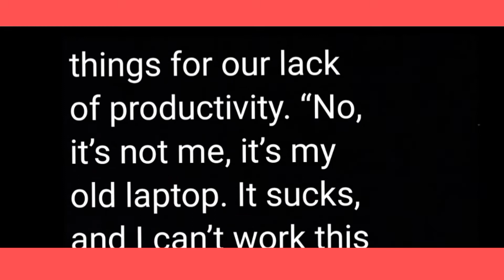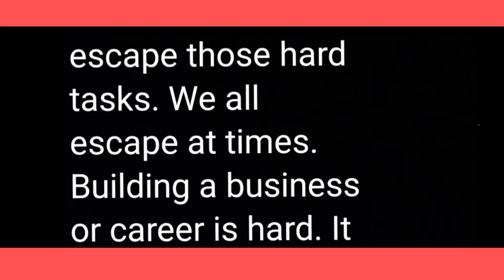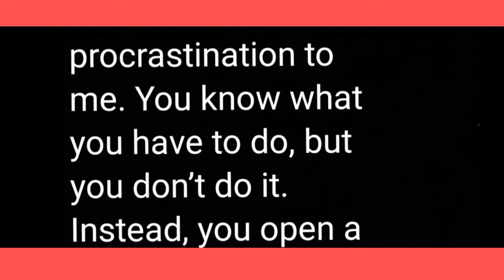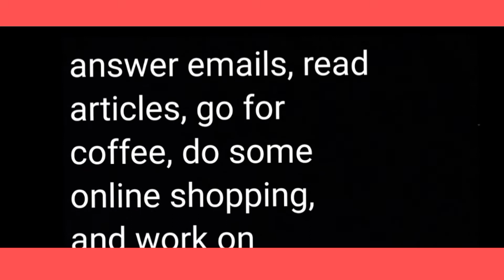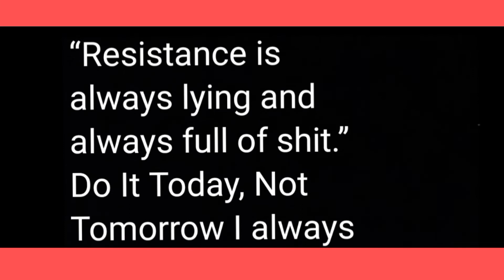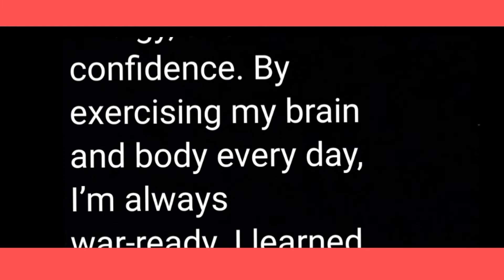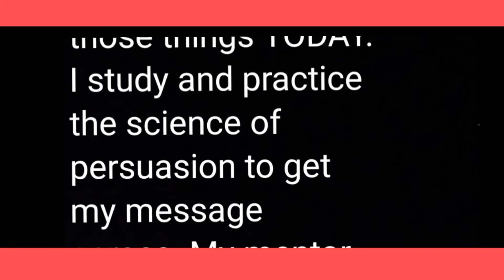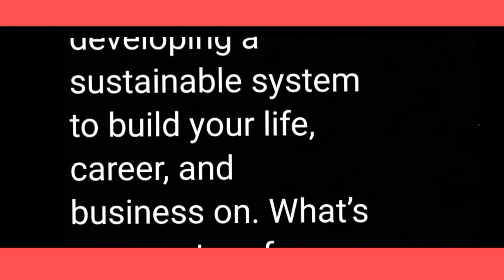Learn English through Story | Do it Today | English Listening |English Pronunciation |EnglishEatsV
Love ❤️ or Money 💰 Chapter-II
THE MODEL MILLIONAIRE Oscar Wilde Unless one is wealthy there is no use in being a charming fellow. Romance is the privilege of the rich, not the profession of the unemployed. The poor should be practical and prosaic. It is better to have a permanent income than to be fascinating. These are the great truths of modern life which Hughie Erskine never realised. Poor Hughie! Intellectually, we must admit, he was not of much importance. He never said a brilliant or even an ill-natured thing in his life. But then he was wonderfully good-looking, with his crisp brown hair, his clear-cut profile, and his grey eyes. He was as popular with men as he was with women, and he had every accomplishment except that of making money. His father had bequeathed him his cavalry sword, and a History of the Peninsular War in fifteen volumes. Hughie hung the first over his looking-glass, put the second on a shelf between Ruff’s Guide and Bailey’s Magazine, and lived on two hundred a year that an old aunt allowed him. He had tried everything. He had gone on the Stock Exchange for six months; but what was a butterfly to do among bulls and bears? He had been a tea-merchant for a little longer, but had soon tired of pekoe and souchong. Then he had tried selling dry sherry. That did not answer; the sherry was a little too dry. Ultimately he became nothing, a delightful, ineffectual young man with a perfect profile and no profession. To make matters worse, he was in love. The girl he loved was Laura Merton, the daughter of a retired Colonel who had lost his temper and his digestion in India, and had never found either of them again. Laura adored him, and he was ready to kiss her shoe-strings. They were the handsomest couple in London, and had not a penny-piece between them. The Colonel was very fond of Hughie, but would not hear of any engagement. ‘Come to me, my boy, when you have got ten thousand pounds of your own, and we will see about it,’ he used to say; and Hughie looked very glum on those days, and had to go to Laura for consolation. One morning, as he was on his way to Holland Park, where the Mertons lived, he dropped in to see a great friend of his, Alan Trevor. Trevor was a painter. Indeed, few people escape that nowadays. But he was also an artist, and artists are rather rare. Personally he was a strange rough fellow, with a freckled face and a red ragged beard. However, when he took up the brush he was a real master, and his pictures were eagerly sought after. He had been very much attracted by Hughie at first, it must be acknowledged, entirely on account of his personal charm. ‘The only people a painter should know,’ he used to say, ‘are people who are bête and beautiful, people who are an artistic pleasure to look at and an intellectual repose to talk to. Men who are dandies and women who are darlings rule the world, at least they should do so.’ However, after he got to know Hughie better, he liked him quite as much for his bright buoyant spirits and his generous reckless nature, and had given him the permanent entrée to his studio. When Hughie came in he found Trevor putting the finishing touches to a wonderful life-size picture of a beggar-man. The beggar himself was standing on a raised platform in a corner of the studio. He was a wizened old man, with a face like wrinkled parchment, and a most piteous expression. Over his shoulders was flung a coarse brown cloak, all tears and tatters; his thick boots were patched and cobbled, and with one hand he leant on a rough stick, while with the other he held out his battered hat for alms. ‘What an amazing model!’ whispered Hughie, as he shook hands with his friend.